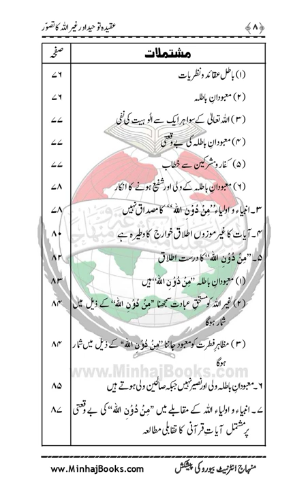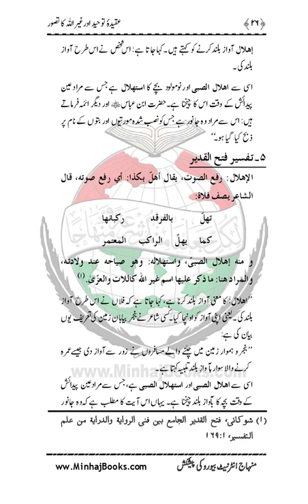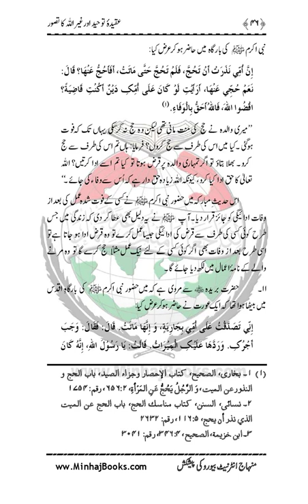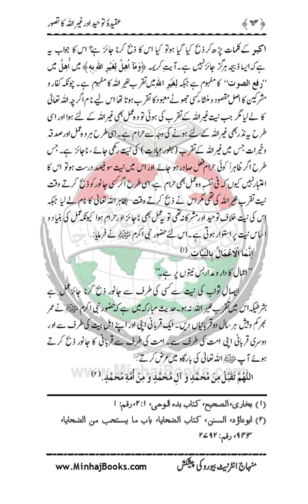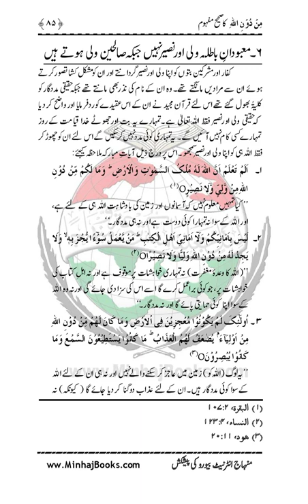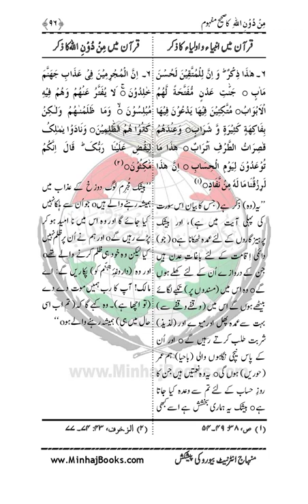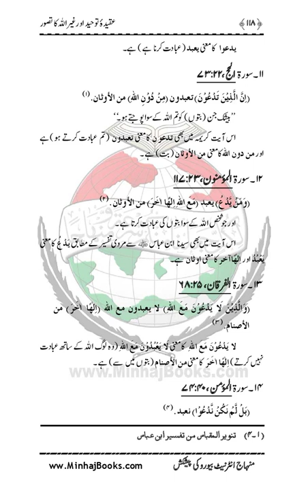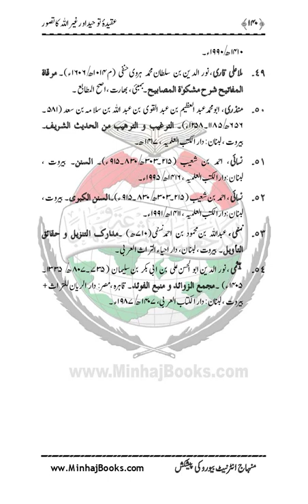AQIDA E TAWHID (IMAN BIL-ALLAH) |Dr Muhammad Tahir ul Qadri| Minhaj ul Quran Book